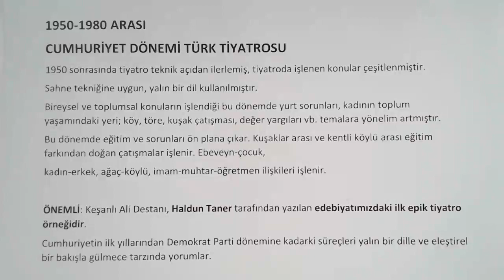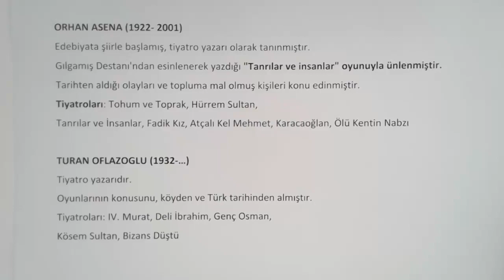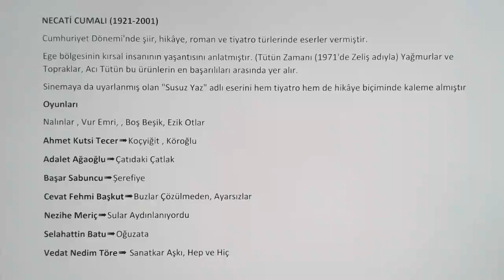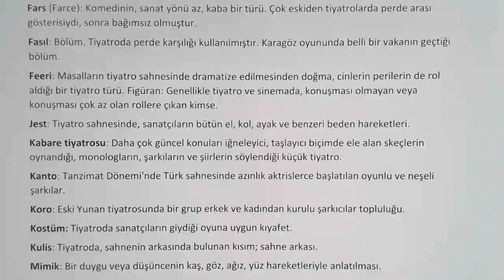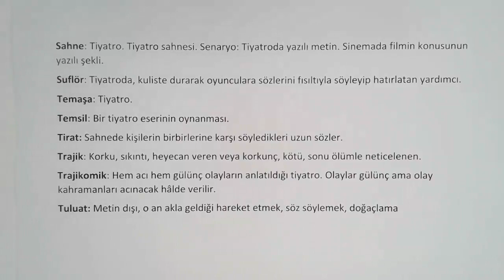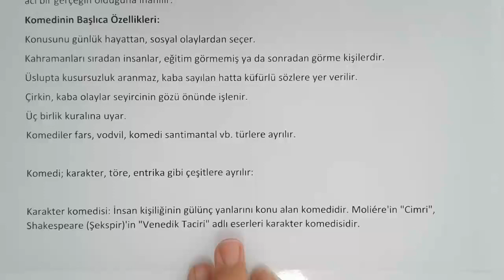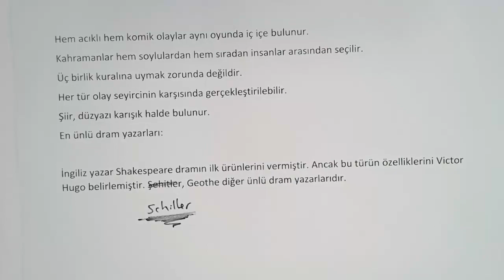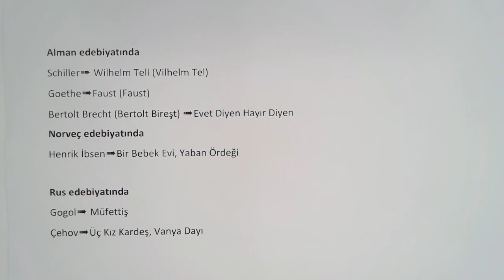TİYATRO 2 & ROGER HOCA